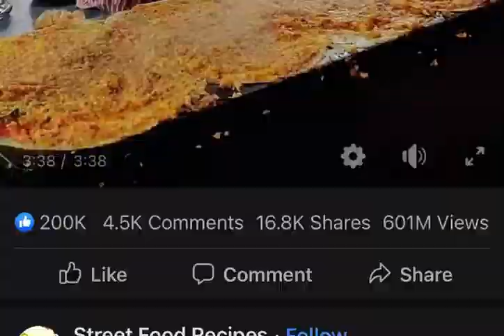Mumbai street food best in the world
Mom buy street food spices hot spices pizza soups

:30

1:00

1:30

2:00

2:30